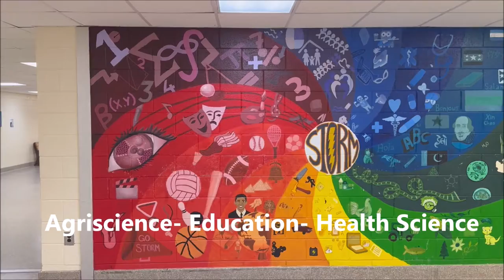Southern Guilford High School Academy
Learn more about the Agri-science, Education and Health Science programs available at Southern Guilford High School.